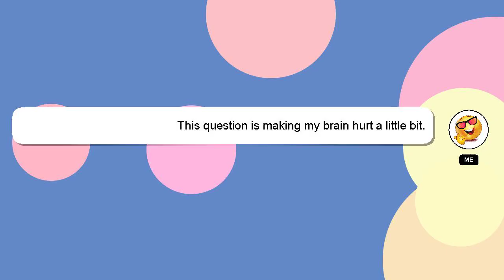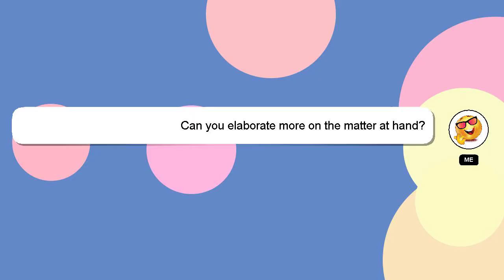How to relieve a dead plant?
A short overview of who I am, Nice to meet you, I am Delphi. Let me help you get the answers you need to your questions. - How to relieve a dead plant?

If you have more specific query you can comment or chat with me  and let me know your queries. A 'heart' from me will be given as a sign of appreciation for your answer.

*2 What we are experimenting :*